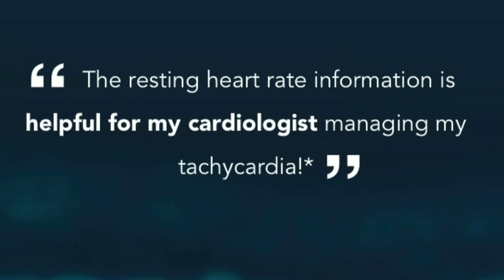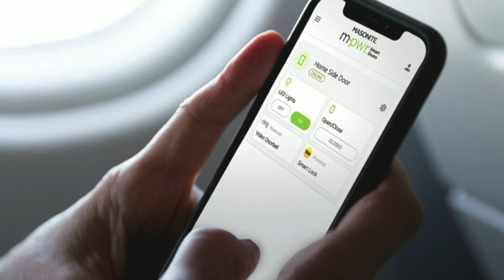CES 2023 Opening Day with Mario Armstrong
The latest in consumer electronics and technology are unveiled every year in early January from CES in Las Vegas! This year’s show starts Thursday, January 5, 2023. CES is the world’s largest annual innovation event and draws thousands of industry professional attendees to witness the next generation of consumer technology from hundreds of exhibitors debuting their new products!

Although the show is not open to the public, we have a sneak peek at some of the exciting products people will be able to see and use this year! Check it out!